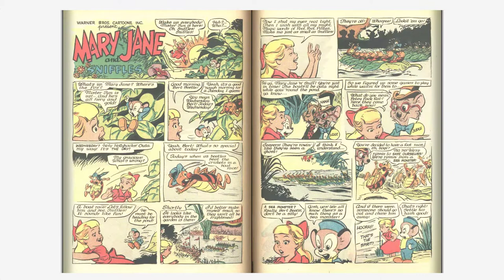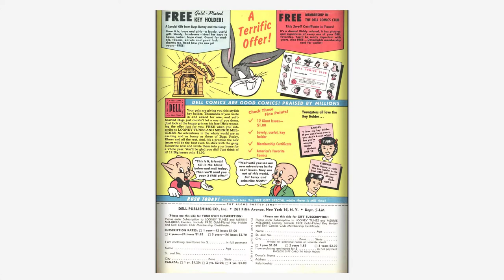Looney Tunes and Merrie Melodies Comics #127